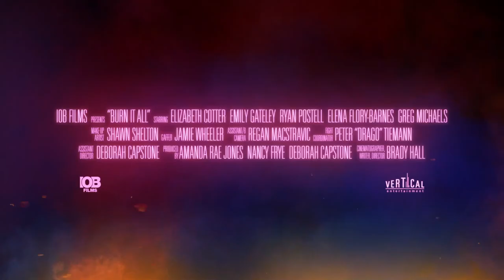Burn It All (2021) | Trailer | Elizabeth Cotter | Emily Gateley | Ryan Postell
With a history of men dominating her fate, a broken woman returns to her hometown to bury her mother only to find a violent organ smuggling ring already has the body and wants no witnesses, but by trying to extinguish her they spark an inferno.

Directed by Brady Hall
Written by Brady Hall
Starring : Elizabeth Cotter, Emily Gateley, Ryan Postell